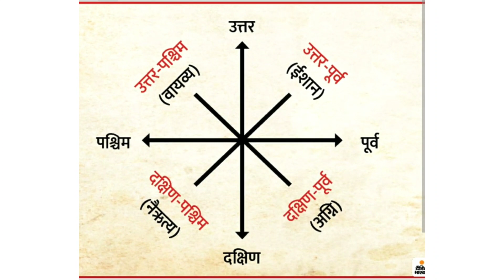भगवान को अर्पण करें ऐसे फुल किसमत बादल जाएगी। Vastu for Home Vastu Tips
भगवान को अर्पण करें ऐसे फुल किसमत बादल जाएगी। Vastu for Home Vastu Tip's

बिना किसी तोडफोड के वास्तु दोष दूर करें आज हि आपने घर ,फ्लैट , ऑफिस , दुकान मे सिद्ध हनुमान पोटली लगाए और मनचाही सफलता पाए अभी नीचे दिए whatsapp पर आर्डर 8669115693 मात्र ₹499/

 Fallow us : Facebook page : Vande Vastu

vastu tips for home
good luck tips
vastu dosh dur karne ke upay
vande vastu
vastu remedies for home